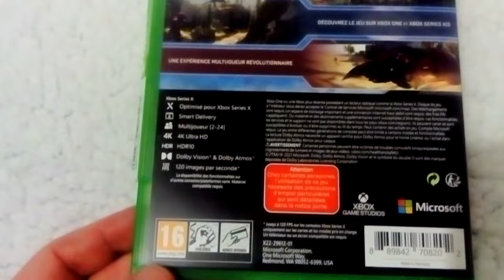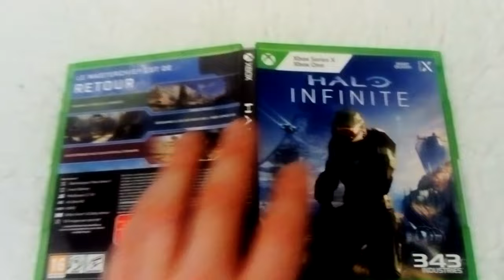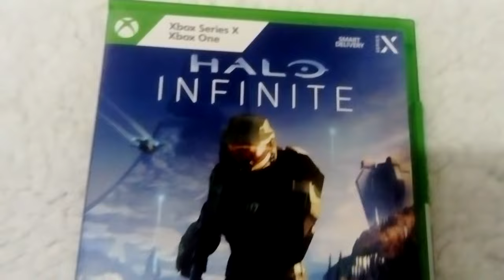Halo Infinite Unboxing [Xbox Series X / Xbox One]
Bonjour ou Bonsoir a se qui vont regarder la vidéo , voici un Unboxing du jeux Halo Infinite sur  Xbox Series X / Xbox One .